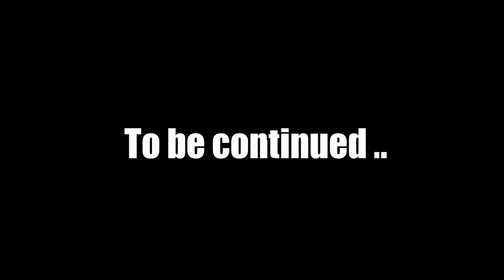Squid Game survival - Minecraft Animation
Batman4014,Batpunkgirl,Bungbung and Travis,Bloodpunk in Squid Game!!
It's Netflix's original Korean drama

more Batworld pictures,art on my Instagram. 😏